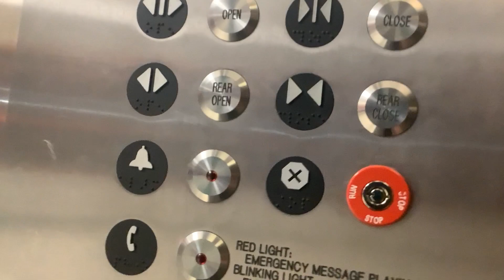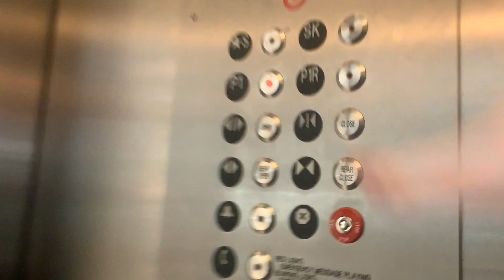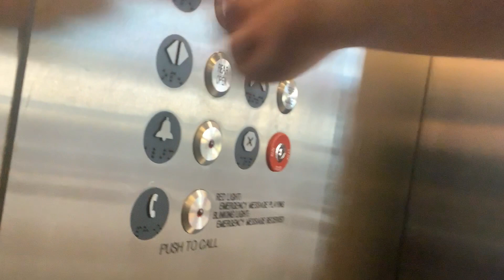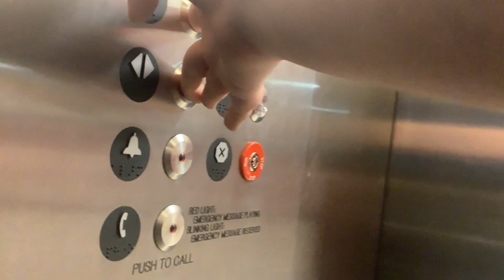Innovation bruiser hydraulic elevator - Target + parking garage - Minneapolis MN